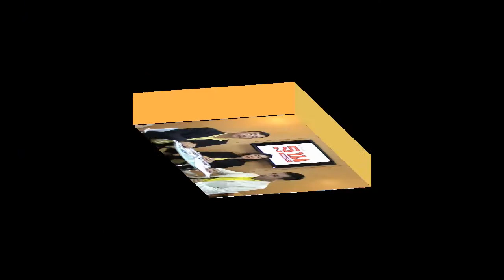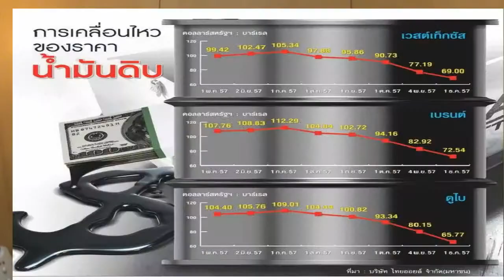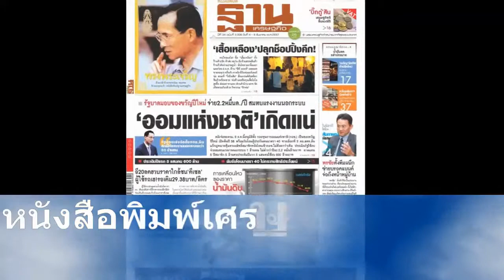ThanTalk3006#1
น.ส.พ.ฐานเศรษฐกิจ ฉบับที่ 3,006 ปีที่ 34  ประจำวันที่ 4 - 6 ธันวาคม พ.ศ. 2557#ThanOnline#ThanTalk#Thansettakij#ฐานเศรษฐกิจ

บทบรรณาธิการ    :     น้ำมันลด-อย่าประมาท
สัมภาษณ์ พิเศษ หน้า 4     :    'โนริอากิ โกโตะ' กับภารกิจท้าทาย  ดันแบงก์กรุงศรีขึ้น'ท็อปโฟร์'
Marketing Zone :  โอไฮโย นิชิโอะ…กับทรูคอฟฟี่
CSR&hr :  กลุ่มเซ็นทรัล สร้างรอยยิ้ม เติมกำลังใจ
CEO Focus :   ดร.ตรีพล ภูมิวสนะ พัฒนา เพื่อความก้าวหน้า
สัมภาษณ์  :    แนวรุก'แอคคอร์'รับบริหารโรงแรมไทย 10 แห่งต่อปี
รายงาน  :   เล็งนำก.ม.ภาคปชช.ประกบรัฐ หวัง'ลดความเหลื่อมล้ำ' หลังครม.ผ่านก.ม.กองทุนยุติธรรม

ซื้อฉบับดิจิตอลได้ที่นี่